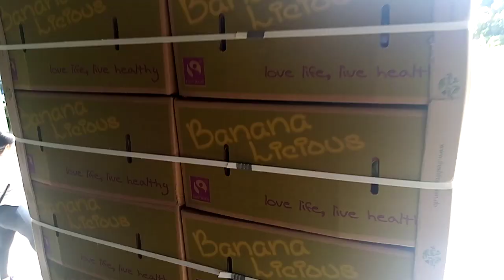chavo 07 (5)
Hoy 12 de octubre del 2022 visita a la plantación de banano orgánico en Villa González.